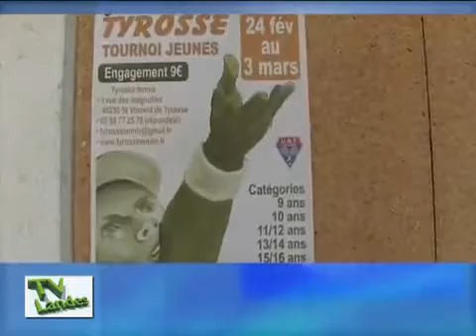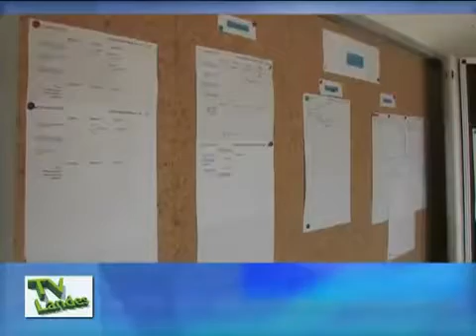tv landes tournoi jeune.avi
Tyrosse Tennis TV Landes reportage sur le tournoi jeune 2012 de tennis à Saint Vincent de Tyrosse